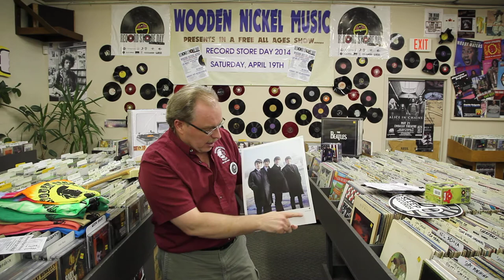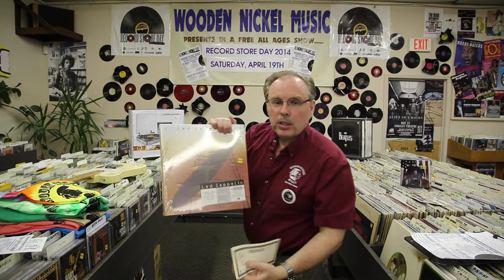2014 RECORD STORE DAY PREVIEW @ WOODEN NICKEL MUSIC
If you are thinking about attending Record Store Day on April 19th, I suggest watching this video with some tips and information on the day! Over 400 RSD exclusives, 15 live bands, $2000.00 in prizes and free Old Crown coffee and fresh cookies. See you at Wooden Nickel Music on North Anthony Blvd. in Fort Wayne starting at 8 Am!